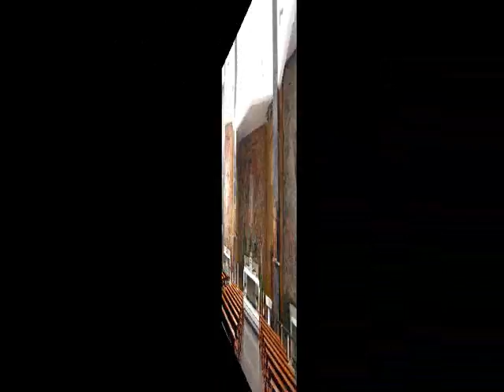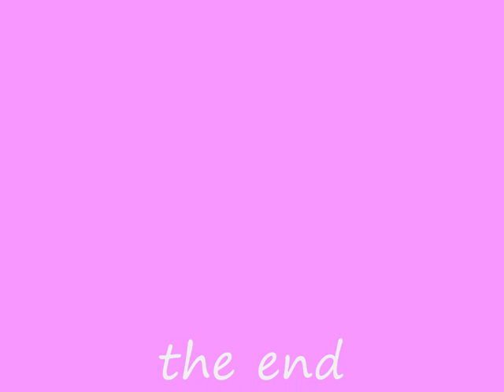MADONNA DI LOURDES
di: nicola simeti